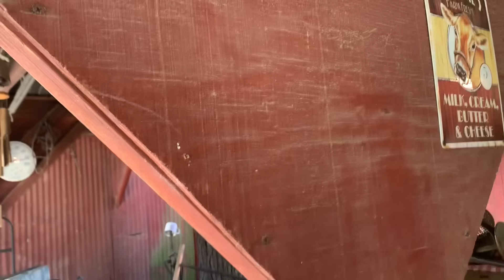Farm Girls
Farm video